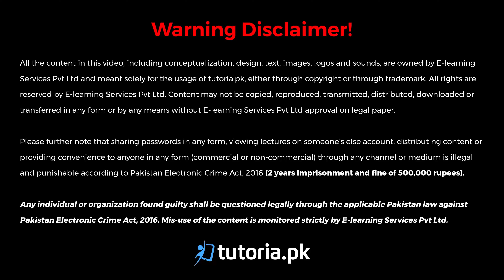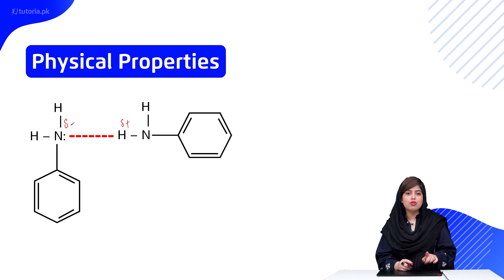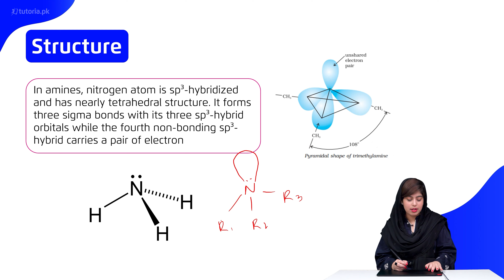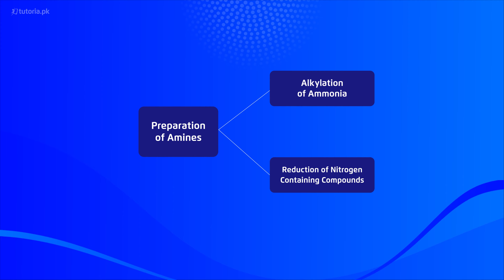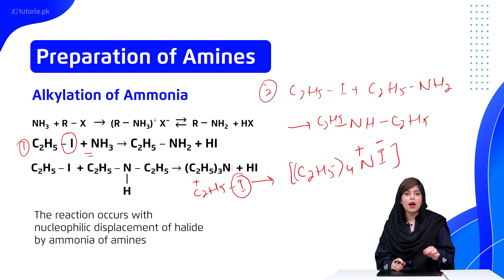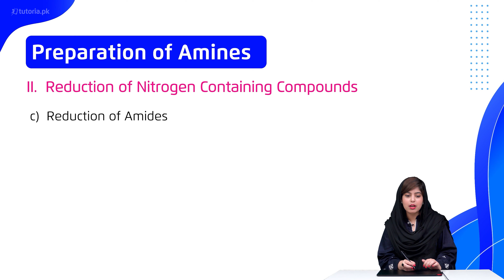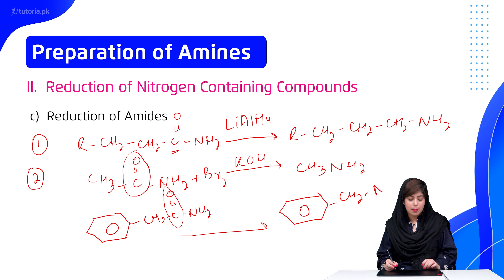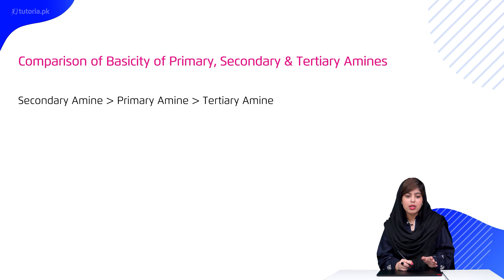Chemistry Class 12 | Chapter 5 | Topic 3.1 | Preparation of Amines | in urdu | tutoria.pk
Let’s take a look at the Chapter 5 of Chemistry of Grade 12 “Alkyl Halides & Amines”.

Start learning about Alkyl halides & amines and their specific properties. Students will understand the physical preparation of alkyl halides and their structural properties.

In this video, you will study Chemistry Grade 12 Chapter 5 Topic 3.1 "Preparation of Amines" by instructor Rimsha Sehar.